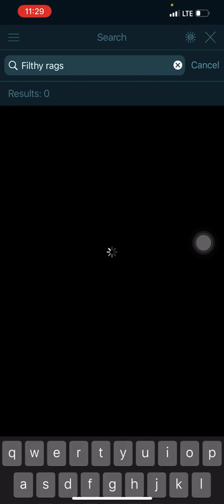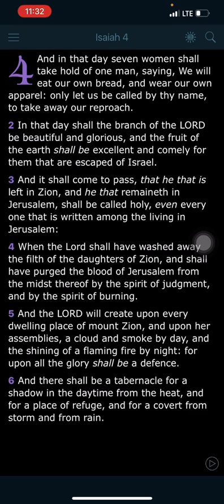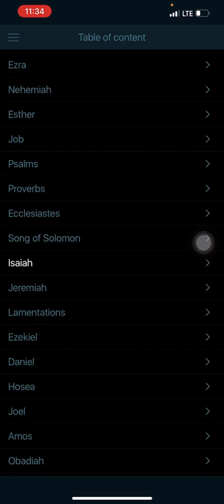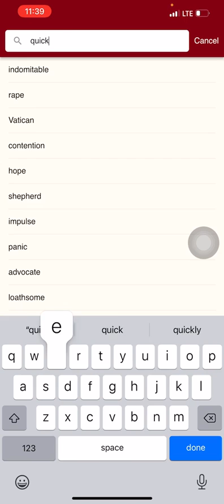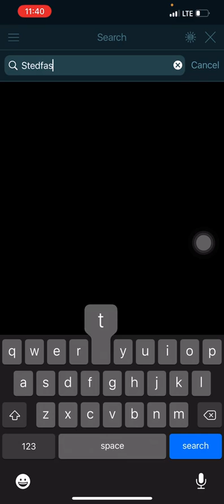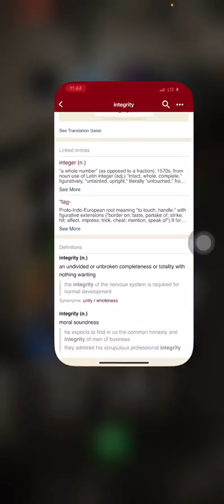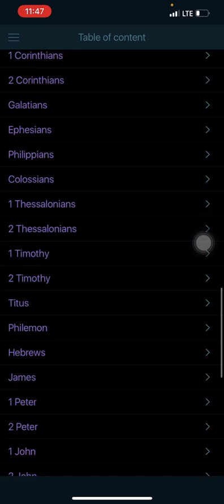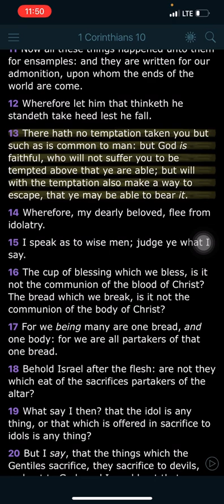The Lord is on our side!